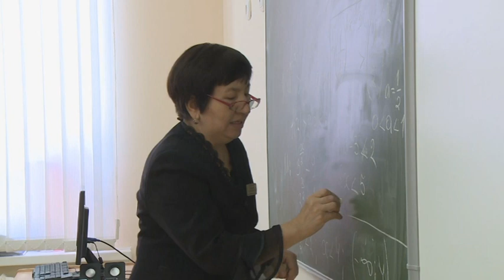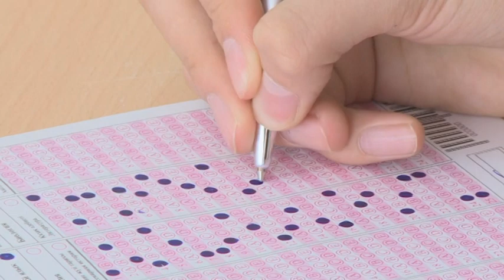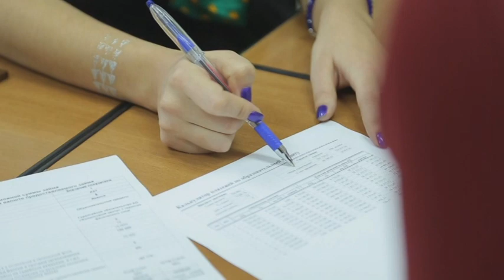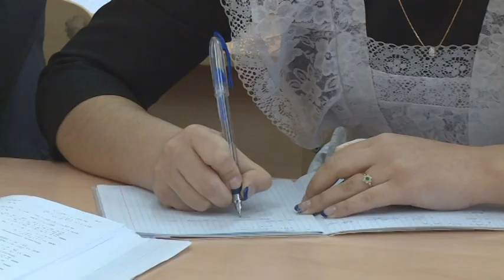В деталях. Выпуск от 06.10.15